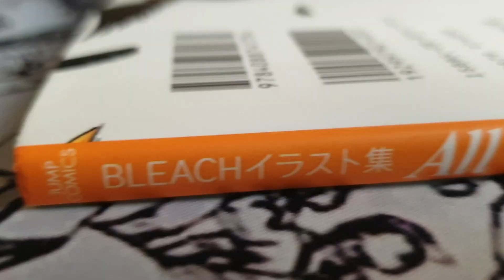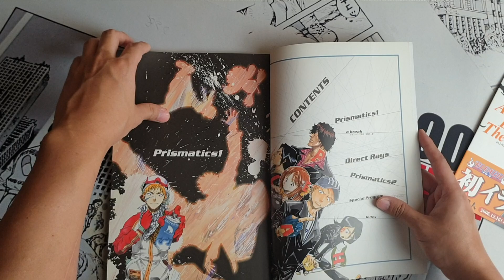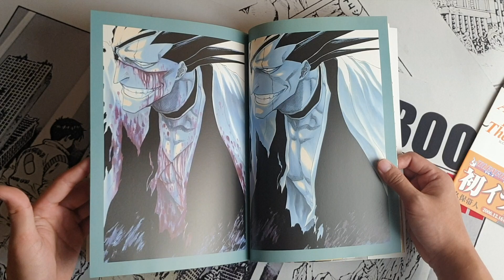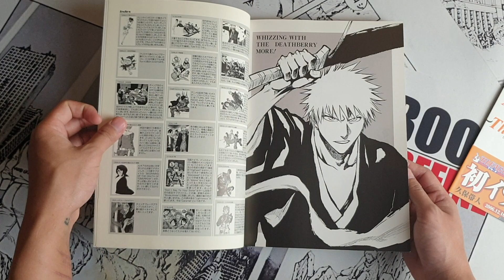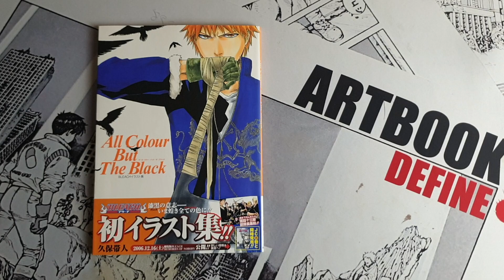BLEACH ALL COLOR BUT THE BLACK BLEACH (TITE KUBO / 久保 宣章) BY ARTBOOKDEFINE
BLEACH ALL COLOR BUT THE BLACK BLEACH (TITE KUBO / 久保 宣章)

ARTIST : TITE KUBO

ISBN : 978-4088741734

PUBLISHER : SHUEISHA

DATE RELEASED : 04.2006

SIZE : 29.7 x 18.6 x 1 CM

PAGES : 100

WEIGHT : 442g

TYPE : ART BOOK